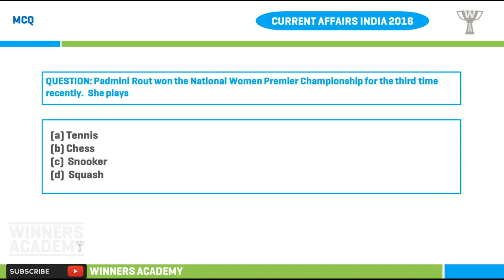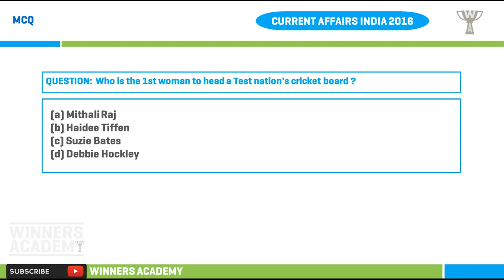CURRENT AFFAIRS SPORTS INDIA- NOV 2016 - UPSC / APPSC /TSPSC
Sport Persons in news this November 2016

Dharambir Singh - Doping - Sprinter
Padmini Raut - Chess Championship
Debbie Hockley - First Woman to head Cricket Board